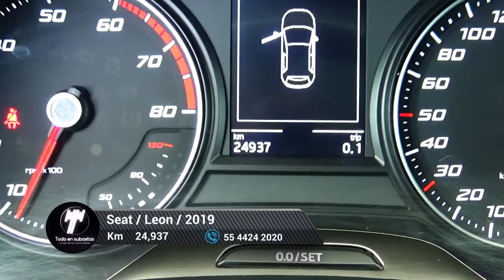Seat / Leon / 2019 - 6955